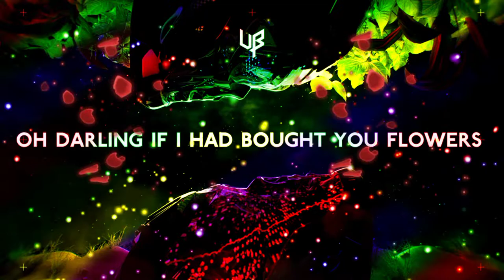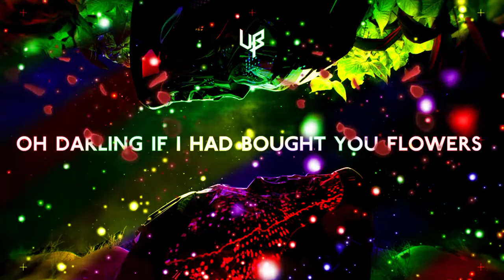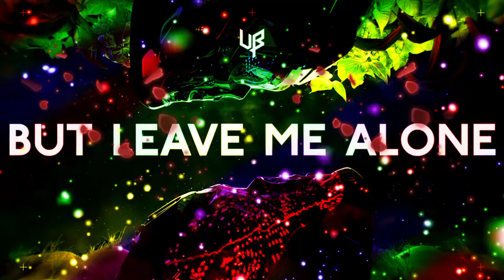Unknown Brain - Oh Darling | No Copyright Music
Lyrics:
Oh darling if I had bought you flowers,
would you still be here by my side?
Yeah I thought this moment could be ours,
While I'm walking lonely through the night

You can break my bones,
Break all the promises,
But leave me alone,

You should fucking stay with him

Would have you stayed at home that night?
Yeah I've been lonely counting hours,
While I'm getting blinded by the light.

Track: Unknown Brain - Oh Darling [NCS Release]
Music provided by NoCopyrightSounds.